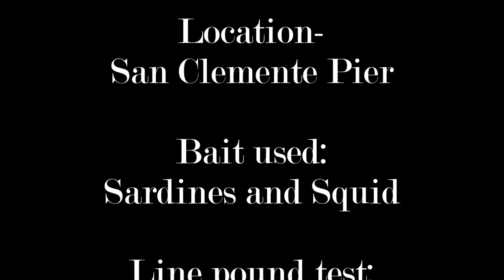Pier Fishing California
Part 2:
Went to the San Clemente Pier to catch bait for the lobster season coming up, can't wait! Be sure to check my channel for the lobster- hoop netting video, coming soon.
Species caught: Calico bass, bonito, and mackerel.